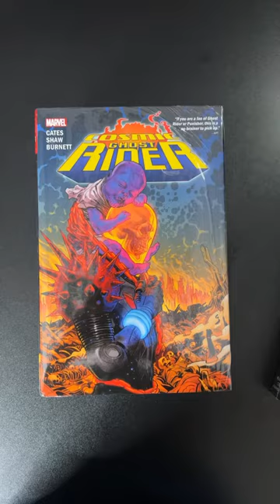Finally added these to my collection 🤘🏽